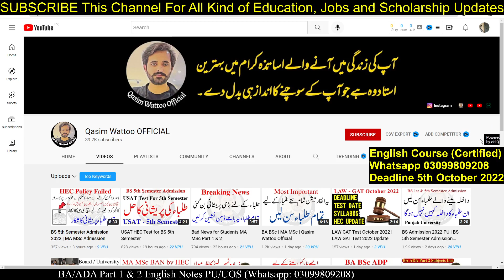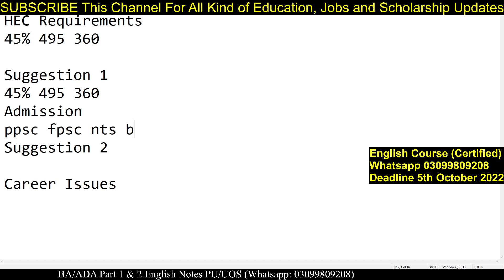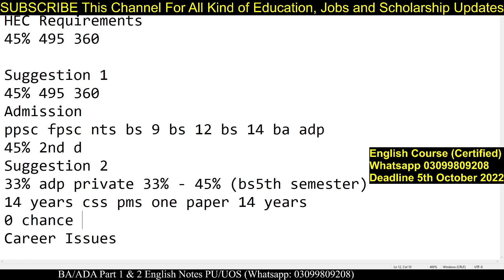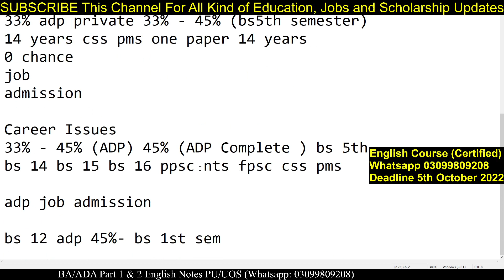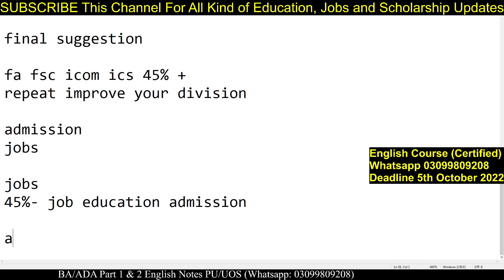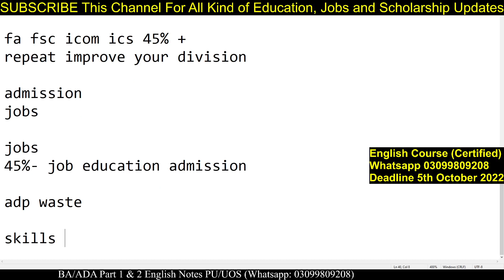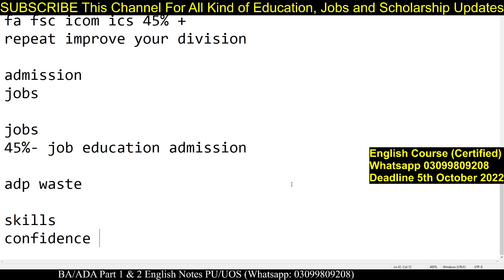Good News for Students | BS Admissions 2022 | BS 5th Semester Admission 2022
𝑻𝒉𝒂𝒏𝒌𝒔 ♥️

admission 2022
punjab university admission 2022
pu admission 2022 last date
ma admission 2022
bs admission 2022
bs 5th semester admission 2022 pu
punjab university lahore admission 2022
punjab university private admission 2022
nursing admissions 2022
bs 5th semester admission 2022 bzu
bs 5th semester admission 2022 aiou

Matric
Intermediate
9th
10th
11th
12th
Bise Lahore
Bise Sahiwal
Bise Multan
Kpk Board
Punjab Board
Sindh Board